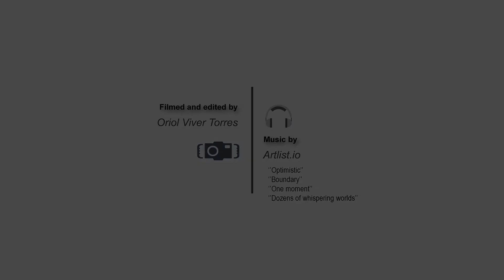Maldives Blue Force 2020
Un resumen de nuestro vida a bordo en Maldivas, grabado por Oriol Viver.